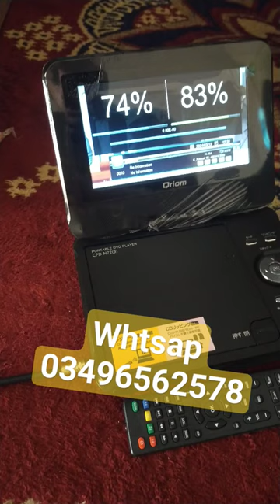Dvd satellite finders